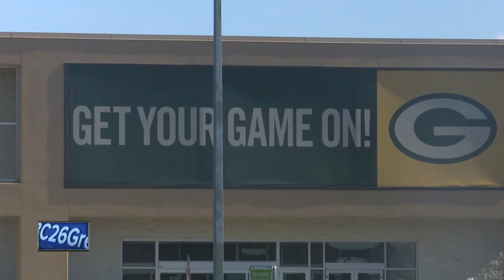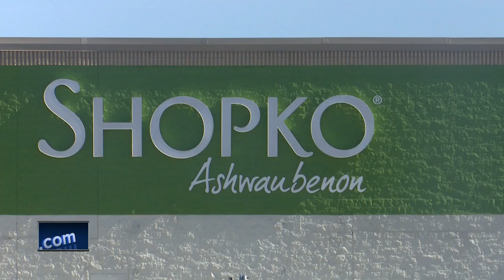Shopko closing all of its stores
Liquidation of all of Shopko's stores is expected to finish by June.